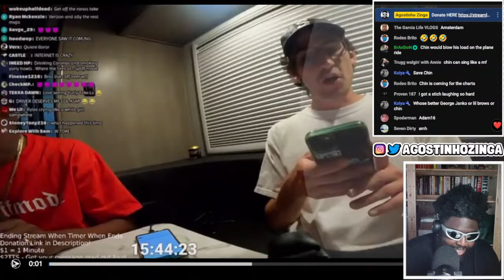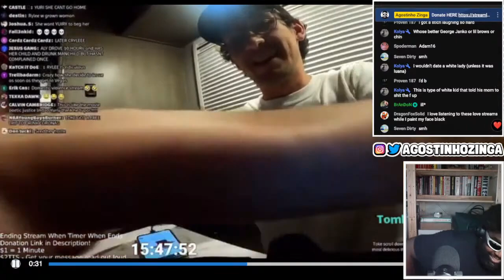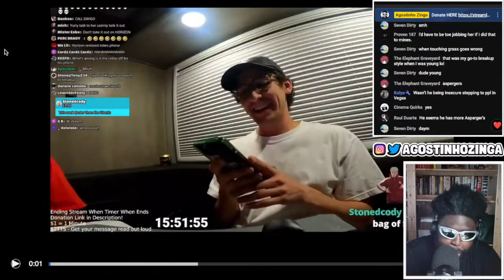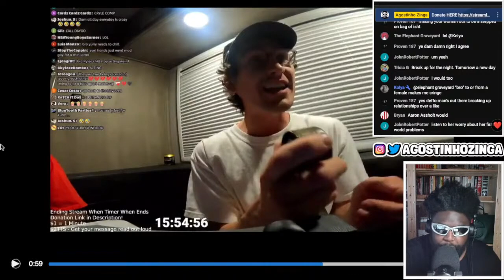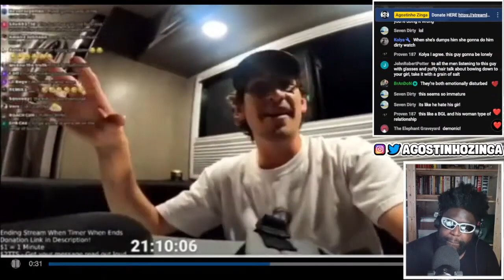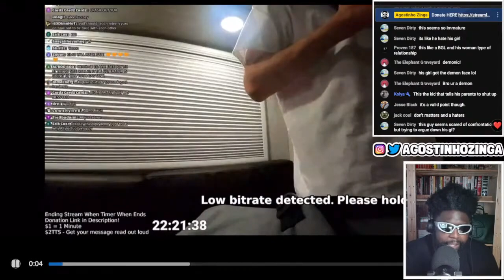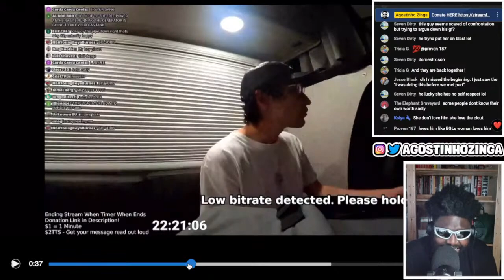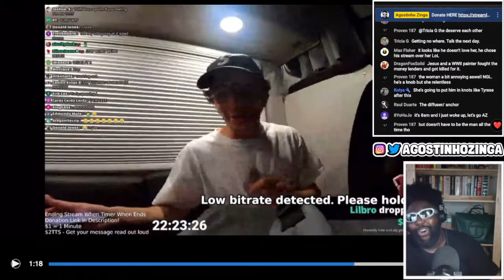YURIY DESTROYS HIS GIRLFRIEND IN LAS VEGAS